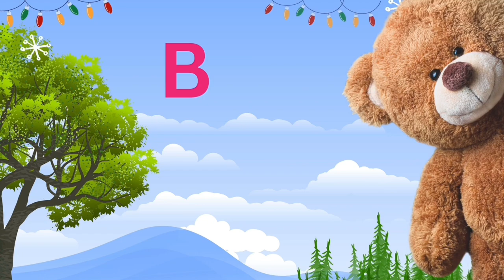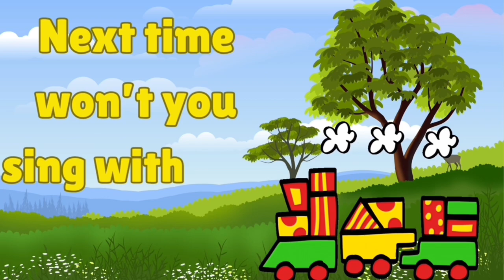ABC Song 🤩 BEST OF Toddler Sing Along Learning Videos - Nursery Rhymes by LooLoo Kids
Embark on a lyrical journey through the alphabet with the "ABC Song" 🤩, a highlight of the BEST OF Toddler Sing Along Learning Videos and Nursery Rhymes by LooLoo Kids! This enchanting tune is perfect for toddlers beginning to explore the world of letters, offering a fun and interactive way to learn from A to Z. Each letter is brought to life with catchy music and vibrant animations, making the learning process engaging and memorable. Ideal for fostering early literacy skills, this song encourages little ones to sing, dance, and repeat the alphabet in a joyful learning atmosphere. Don't let your child miss out on this foundational step in their educational journey—click play now and let the "ABC Song" lead the way to a world of letters and words!

Get ready to embark on an exciting alphabet adventure with Johny and his friends! 🌟🔠 This educational song is a captivating journey through the ABCs, where each letter comes to life with vibrant visuals and catchy tunes. 🎨🎶 Join Johny as he explores the world of letters and words, setting the foundation for reading and writing skills with joy and creativity! 📚🌈 ✨

ABC Song | Alphabet Song | Phonics for Kids | Alphabet Letters | Baby

Lyrics :

G is for Godzilla G  G  Godzilla
H is for Horse H  H  Horse
I is for Igloo I  I  Igloo
J is for Jump J  J  Jump
K is for Kite K  K  Kite
N is for Net N  N  Net
O is for Octopus O  O  Octopus
P is for Parrot P  P  Parrot
Q is for Quail Q  Q  Quail
R is for Rat R  R  Rat
S is for Shark S  S  Shark
T is for Tiger T  T  Tiger
U is for Unicorn U  U  Unicorn
V is for Vulture V  V  Vulture
W is for Watch W  W  Watch
X is for Xylophone X  X  Xylophone